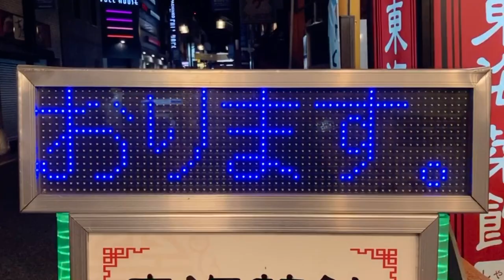広告用の電光掲示板 東海菜館(トウカイサイカン) 戸越銀座店(〒142-0051 東京都品川区平塚１丁目６−１８)